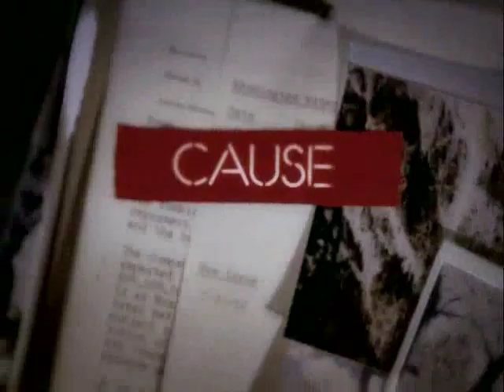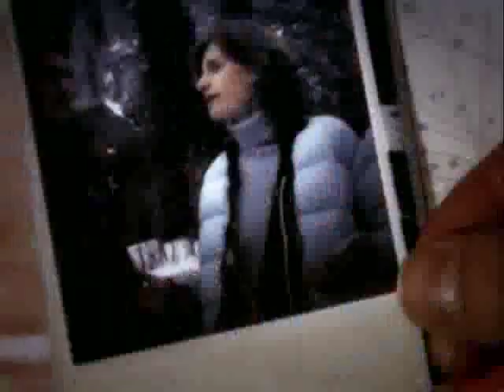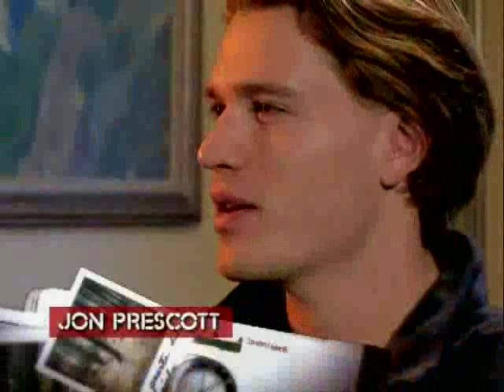Basejumping El Capitan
Directed & Produced for broadcast on Outdoor Life Network